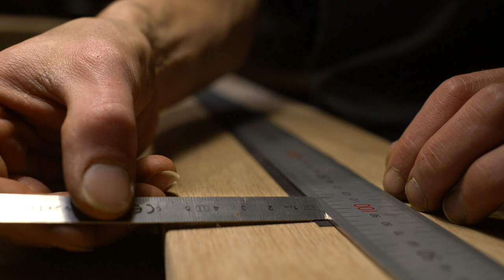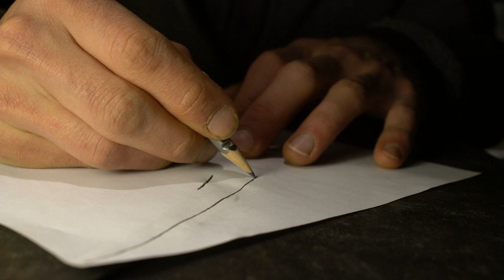Guitar Building - Acoustic Guitar Orchestra Model - Part III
Hi ! We are glad to share with you the third part of our first videos series showing the process of folk Orchestra Model (OM) guitarmaking :)
In this video you will see the end of fabrication process from the bindings to the bridge fabrication ... :)